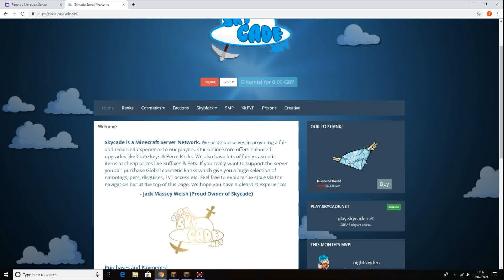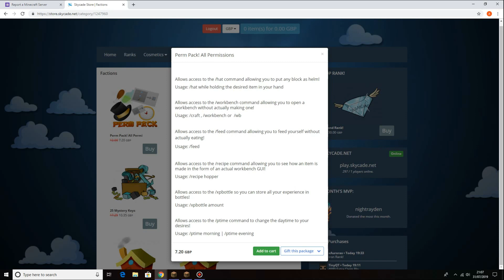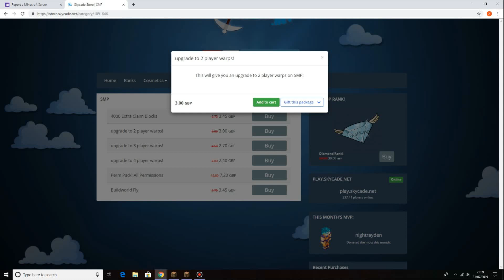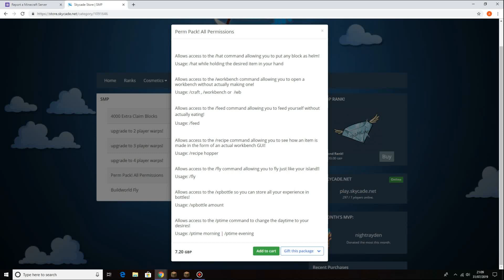Skycade Store - EULA Violation Breakdown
List of Violations by Department:

Ranks:
- Emerald Rank (5 Create Keys per week on a gamemode of your choice)

Cosmetics:
- All Fine/No EULA Violations.

Factions:
- Perm Pack (Permissions that give a player an unfair advantage over another, /fly, /feed etc...)
- Crate Keys (Contain Soft-Currency & Items that can only be obtained in crates)
- Home Upgrades (More Homes for an advantage over other players)

Skyblock:
- Island Expansion (Coming Soon/Allows Paying Players to have a larger island)

SMP:
- Claim Blocks (Player can claim extra land as their own, means paying players have an advantage)
- Upgrade Player Warps (More Warps for players means more potential for shop warps)
- Build World Fly (Access to /fly)

KitPvP:
- Crate Keys (Paying players can get access to better kits quicker)

Recommendation for this server: Read up on the Commercial Use Guidelines ;)